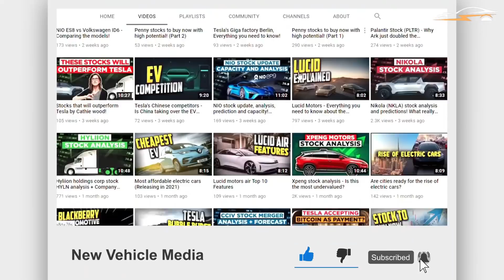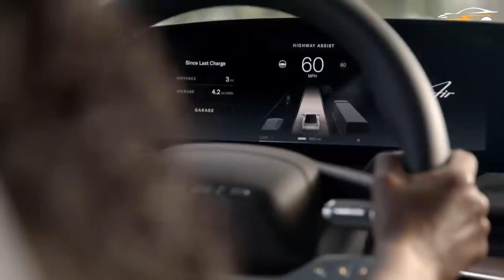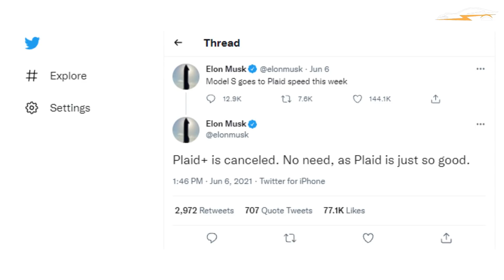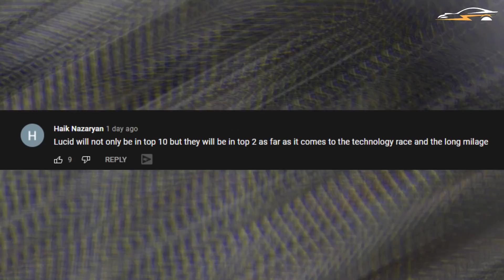Lucid Motors PRODUCTION has officially started!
In light of Lucid's newness as a car manufacturer and this being its first vehicle, The Lucid Air is one of the most eagerly awaited electric vehicles on the market. With the usual delays in new car launches and the effects of COVID-19 on the automotive supply chain, it has been difficult to pin down a delivery date for the first Lucid Air models. After much anticipation, the delivery date for the first vehicle has finally been announced. In today's video, we'll talk about the first customer lucid air that rolled off the production line and the final delivery time for the Lucid Air.
Timecodes
0:00 Intro
2:07 Production & Delivery
7:00 Conclusion